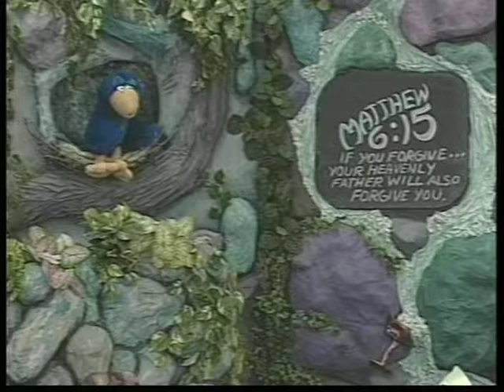Goblet of Forgiveness